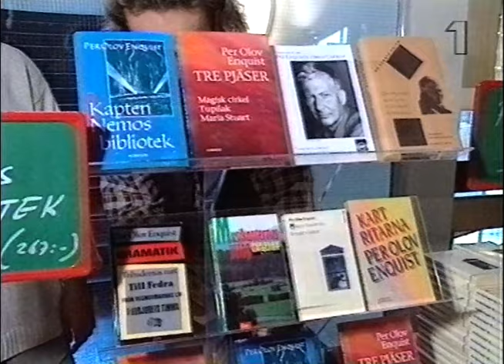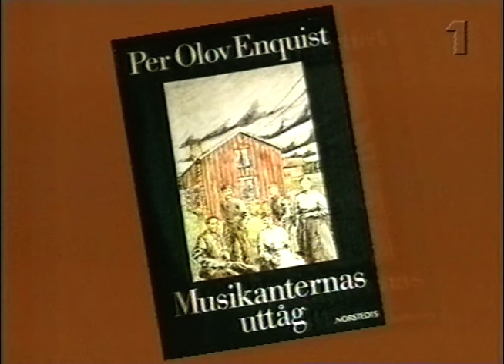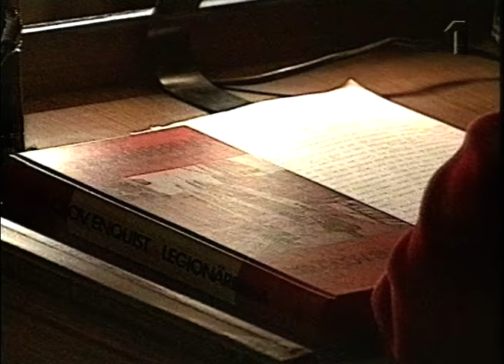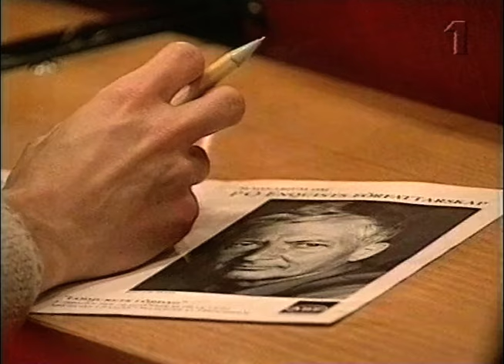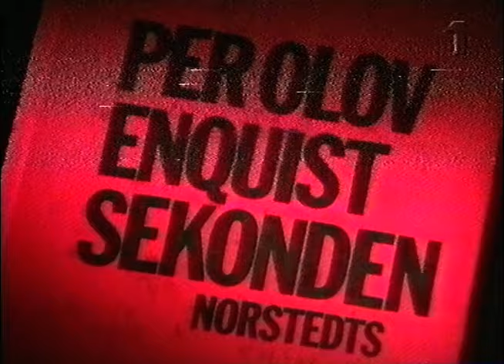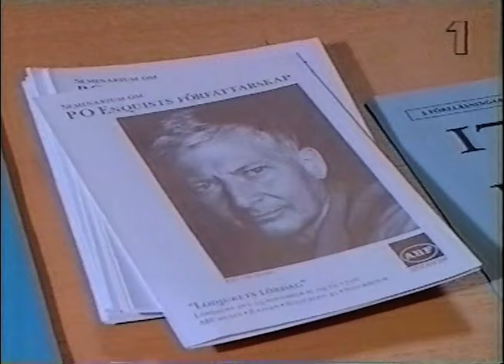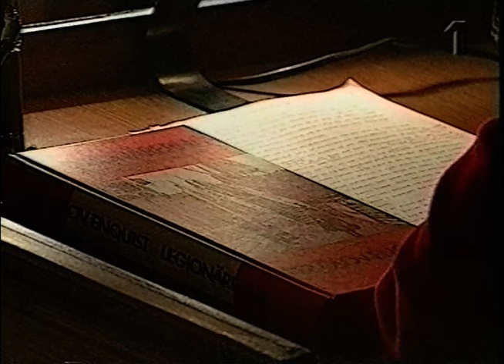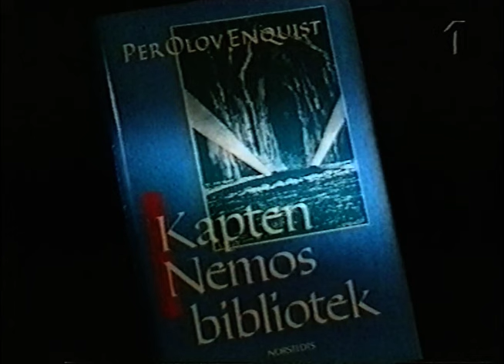Söndag Med P.O. Enquist (SVT 1994)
Intressant program om och med Per Olov Onqvist.